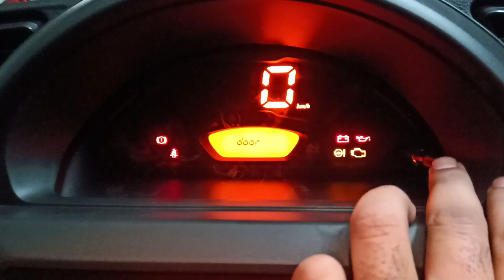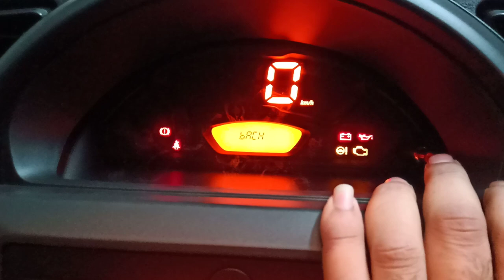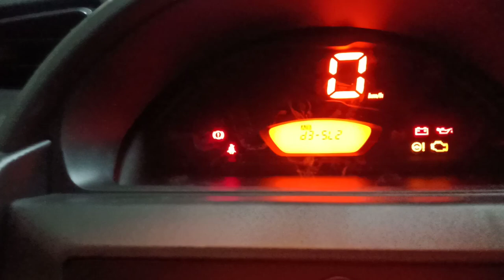S_Presso Door Setting d2 ,d3